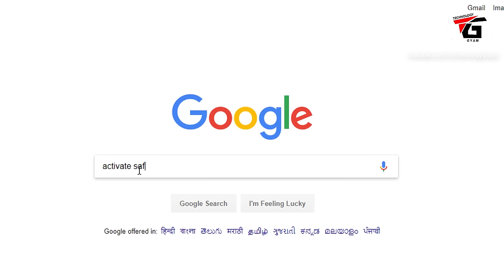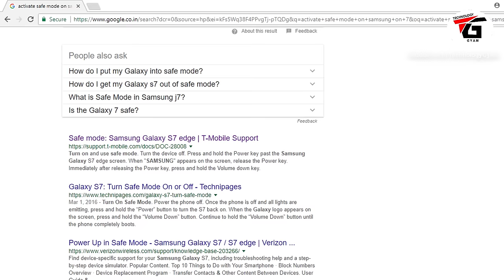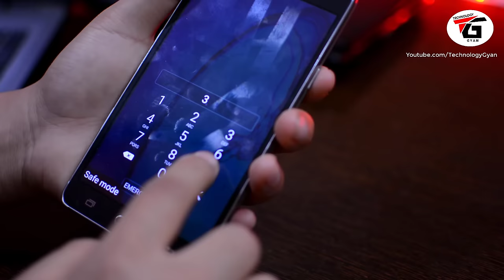How to Turn ON / Off Safe Mode on Any Android Phone ? safe mode ko enable disable kaise kre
turn on / turn of safe mode on any android mobile device in hindi ? Why did my phone boot up in safe mode ? in this video i will show you how you can activate and deactivate safe mode on any android device samsung , motorola,micromax,lg, etc hindi tutorial you can disable and enable on any android mobile phones easily.

is video me mai aapko bataunga ki kaise aap android mobile me kisi bhi company ke android phones me safe mode ko on aur off karna bataunga aap aasani se phone me safe mode ko activate kar sakte hai aur jab chahe ise deactivate kar sakte hai.

Manoj Saru